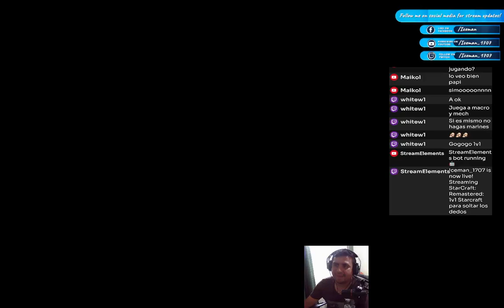Destacado: 1v1 Terran vs Zerg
Activa las Notificaciones, Comparte.